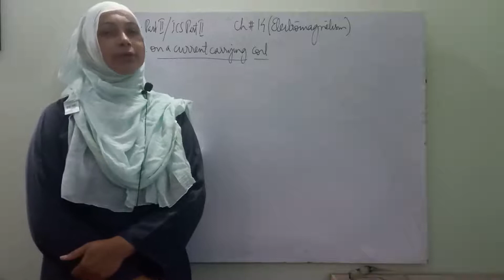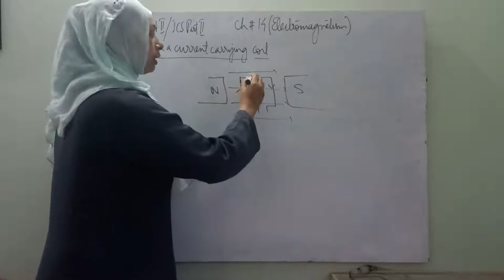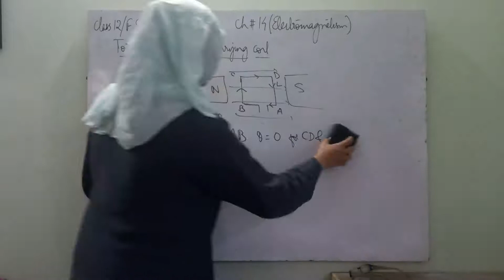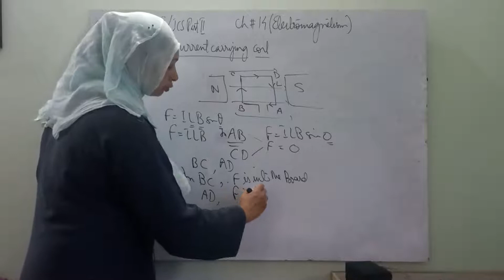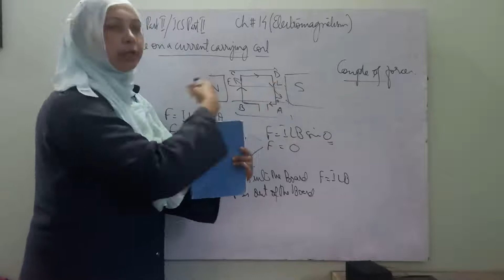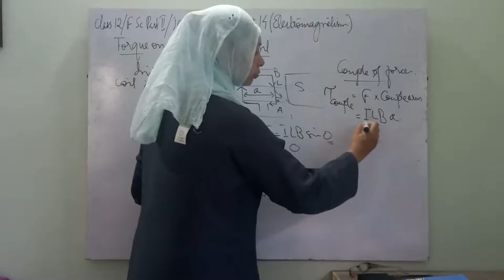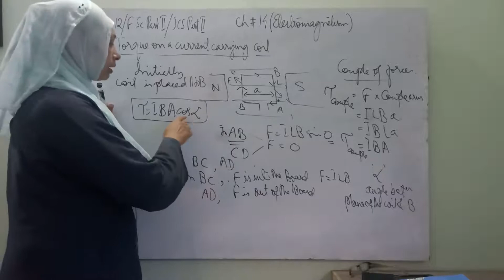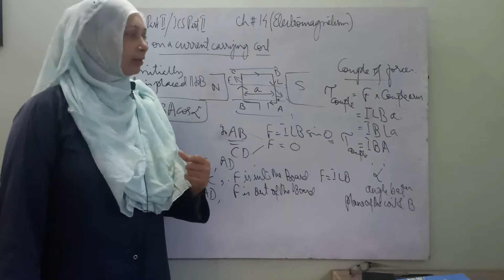Torque On a Current carrying Coil,L12,Class12,Ch 14(Electromagnetism)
A conceptual article very important.